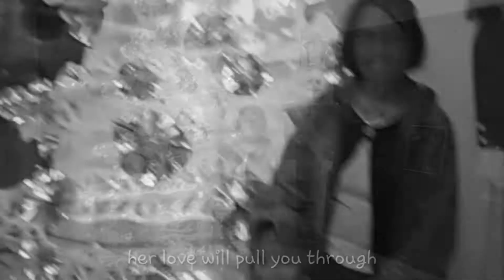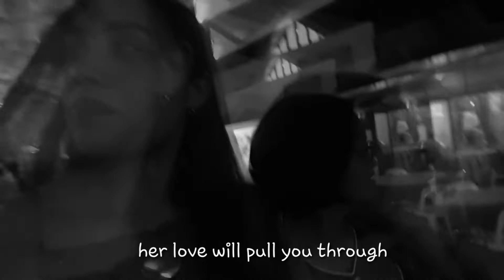A mother's day special for all beautiful mommy